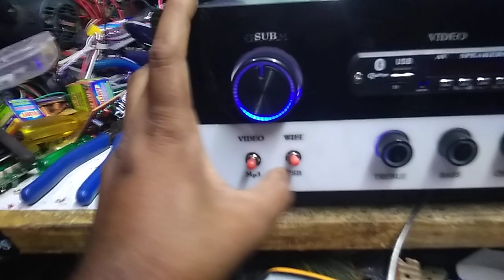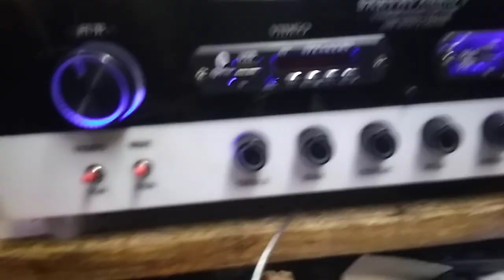bus audio screen mirroring 7.2 home theatre